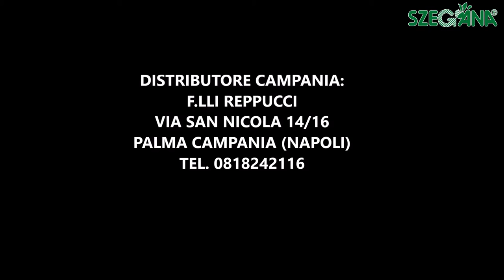SERRAT KASTOR 350